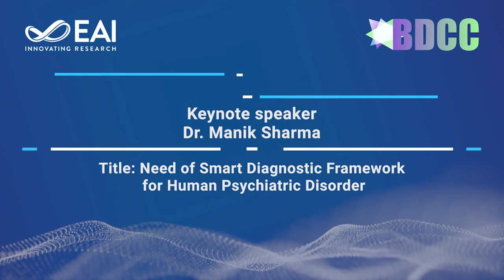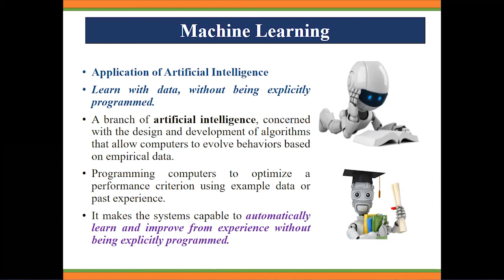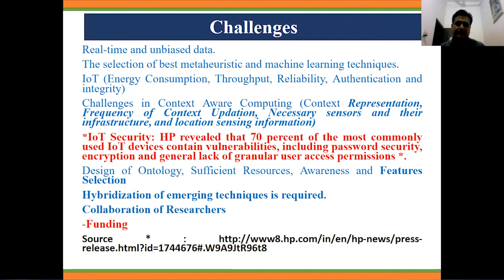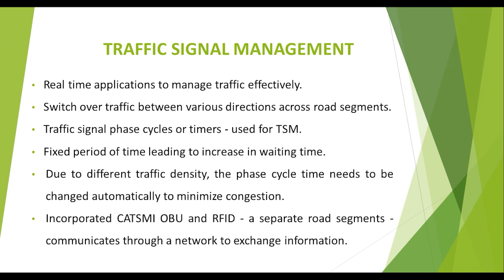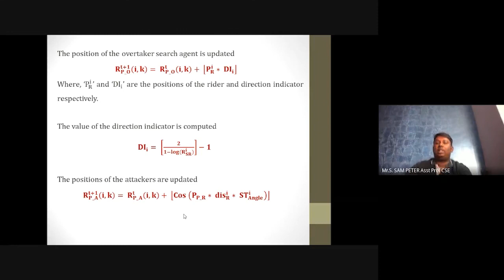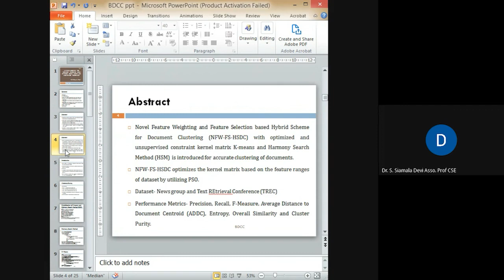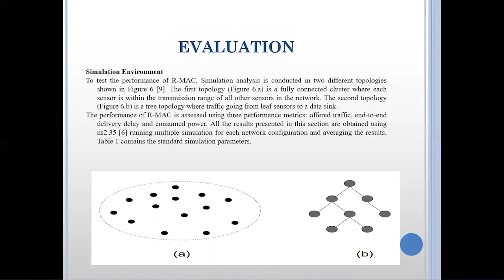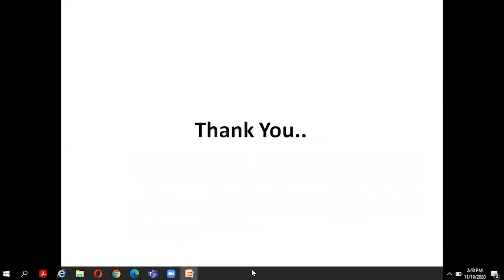EAI BDCC 2020 conference - Day 2 | Big Data Innovation for Sustainable Cognitive Computing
3rd EAI International Conference on Big Data Innovation for Sustainable Cognitive Computing

▬ Program ▬▬▬▬▬▬▬▬▬▬▬▬▬▬▬▬▬▬▬▬▬▬▬▬▬▬▬▬▬▬▬▬ 00:00:00 - Keynote Speech 2

00:44:08 - Food Demand Forecast For Online Food Delivery Service Using CatBoost Model
00:54:58 - A Novel Coherent Architecture for Traffic Signal Management in Internet of Things
01:10:50 - Improved Rider Optimization Algorithm-based Link Aware Fault Detection (IROA-LAFD) scheme for securing Mobile Ad Hoc Networks (MANETs)
01:32:00 - Fog Assisted Real-Time Coronary Heart Disease Risk Detection in IoT Based Healthcare System

01:44:22 - A Hybrid Algorithm for Document Clustering Using Optimized Kernel Matrix and Unsupervised Constraints
01:56:13 - Media Access Protocol for Wireless Sensor Network using Active Reception Scheme Based Energy Efficient Technique
02:13:07 - Efficient Routing Strategies For Energy Management in Wireless Sensor Network

02:29:20 - Closing Ceremony